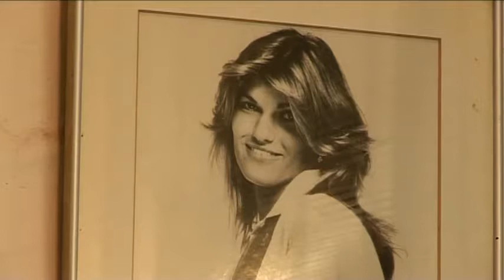'We are dancing our life here'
Israel's contemporary dance scene is gaining worldwide attention, due in large part to Tel Aviv's Suzanne Dellal Centre for Dance and Theater.

Tel Aviv's Suzanne Dellal Centre for Dance and Theatre has proven that the contemporary Israeli dance scene is about much more than folk dancing.

Host of the Batsheva and Inbal Pinto & Avshalom Pollak dance troupes, the center offers more than 750 performances each year and was awarded the coveted Israel Prize in 2010 for its global contribution to the performing arts.

"There's so much desire here to do, to create," says director/chief choreographer Yair Vardi.

The center was founded by a British family in 1989 and has become a world-class center for showcasing the talents of both well-known and emerging talents, foreign and domestic.

"We have to be the best. We have to be original. We have to be the first. And I believe that's what we are," says Vardi.